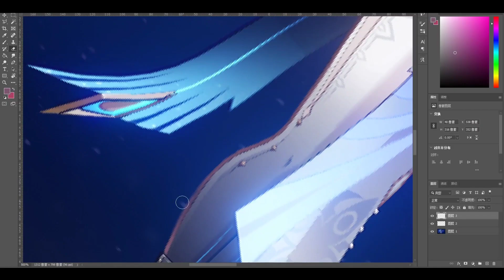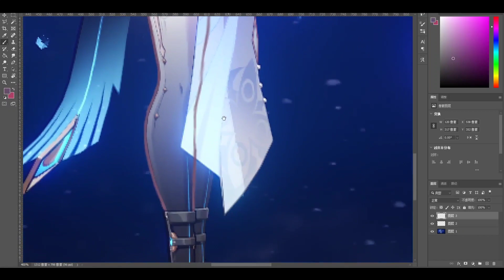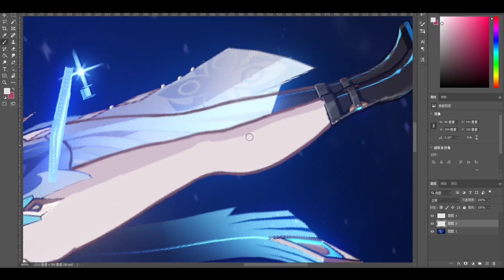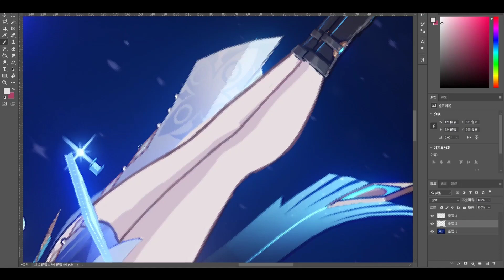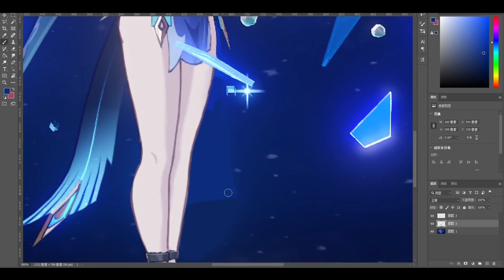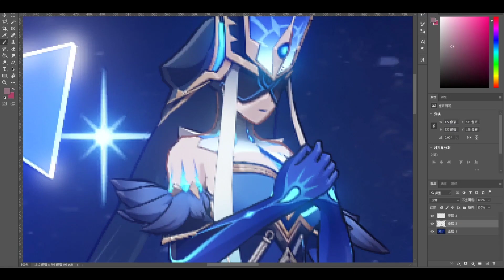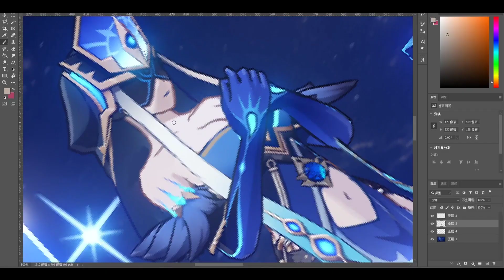Genshin Impact | before or after?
Genshin Impact drawing channel.